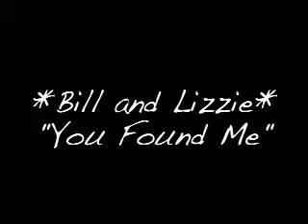[Bill/Lizzie] You Found Me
This is a Bill and Lizzie video to the song "You Found Me."  This video was done to fulfill a request from GLFAN1!! It was on her Christmas wish list!!  I hope you like it GLFAN1 and everyone else too!!  Comments are appreciated!

Clips thanks to Rita of Sweetest Sparks & Fumbling!!